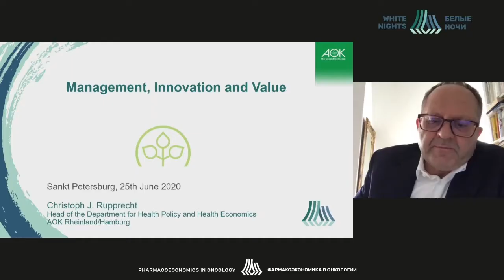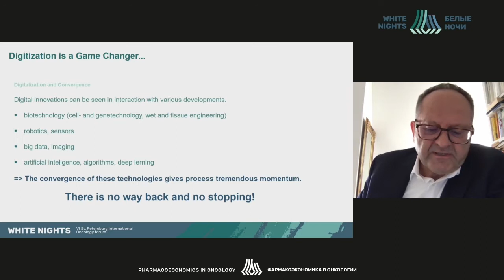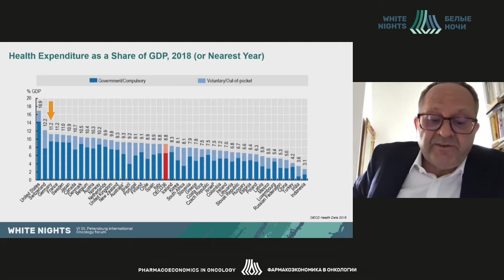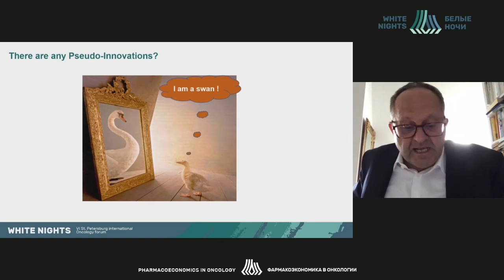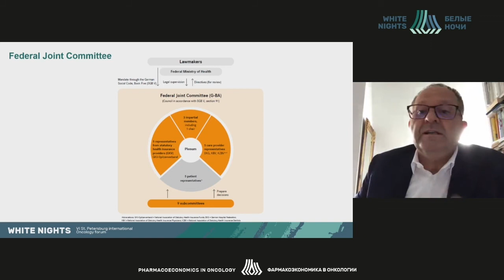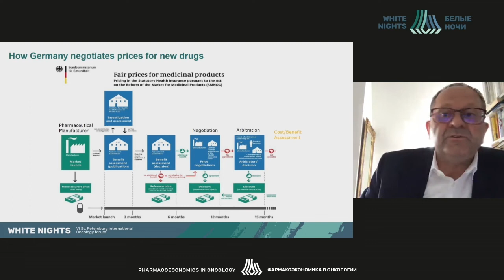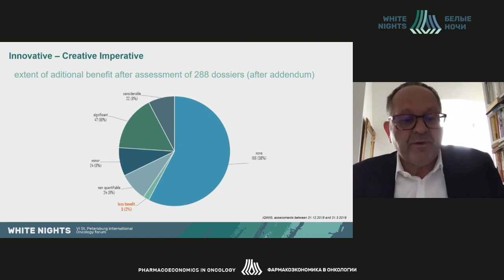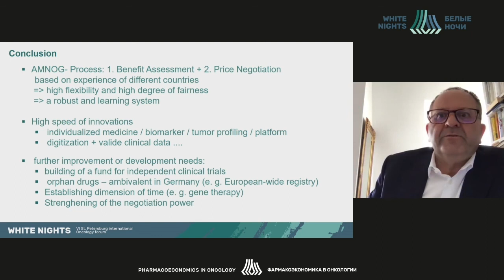Управление, инновации и ценность (Christoph J. Rupprecht)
Christoph J. Rupprecht - AOK Rheinland/Hamburg – Die Gesundheitskasse, Дюссельдорф, Германия